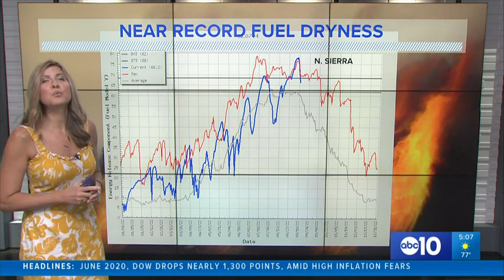Mosquito Fire | Crews working to save nearby Foresthill high school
Mosquito Fire | Crews working to save Foresthill high school

Crews increased containment on a portion of the fire in the Michigan Bluff area and continue to finish containment lines along the Foresthill Road corridor.